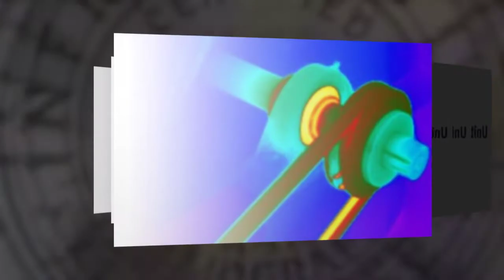Montana Infrared Services - Roofs, Electrical & Other IR Applications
ROOF THERMOGRAPHY SCANNING
Infrared imaging is a proven method for identifying and defining moisture problems in your flat and low sloped roof. This enables you to make informed decisions about repair or replacement. This practice can extend the life of your roof by up to 300%, by showing where repairs can be surgically made versus an entire roof replacement.

This can save a tremendous amount of money as 95% of all roofing materials removed and thrown into the landfill are perfectly dry. Wet areas are marked directly on the roof with paint so anyone standing on the roof can see these areas after the survey is performed. We create a detailed, high quality, and easy to read report, documenting the roof moisture. Roofing professionals can then use the report to verify wet areas and write specifications to repair the roof.